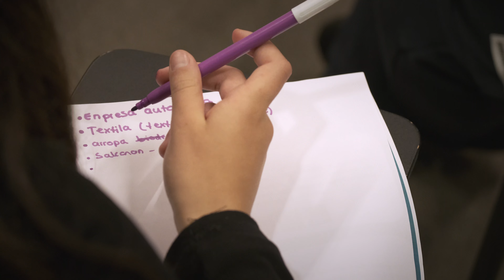Goierri eskolaren bisita